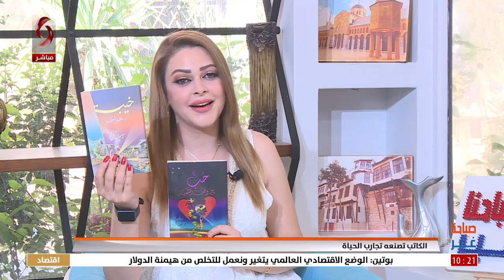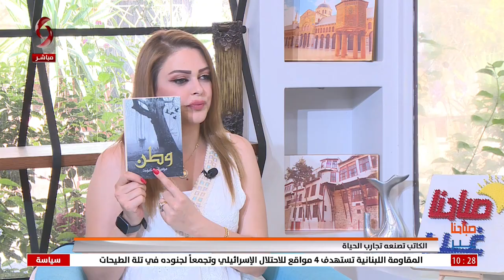الكاتب تصنعه تجارب الحياة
الروائية مؤمنة محمود